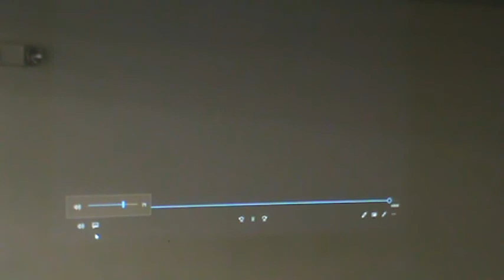SR. Micheal Marie --- The Nativity of Christ #2